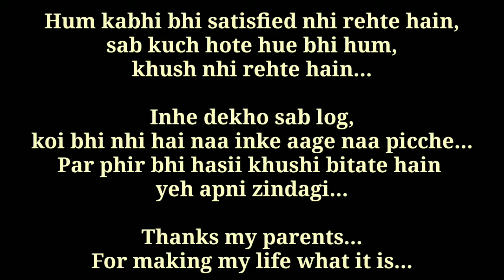Vlog 2 - A day at orphanage [Anathaasharam]...|| Every Indian Must watch it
Vlog 2- A day at orphanage [Anathaasharam]

Credits- Intro and outro by
Panzoid.com

Abhitech guruji...

Till then...

Jai hind
Vande matram
Peace out.

Cheers...